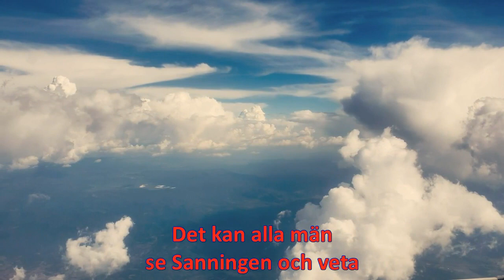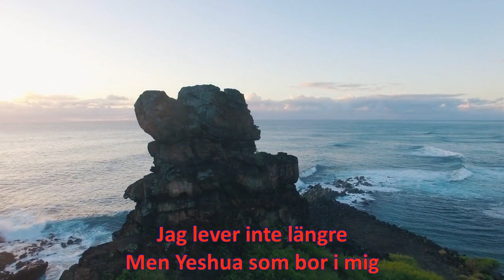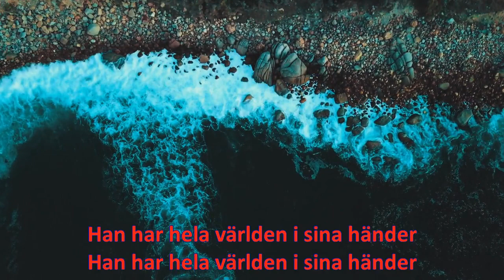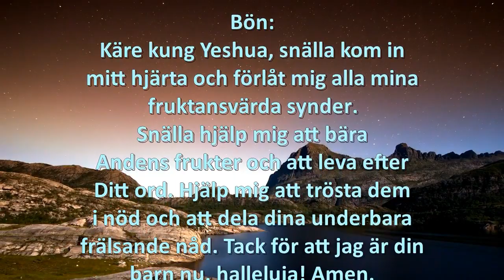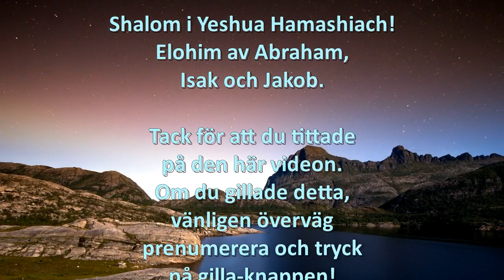Get all excited Medley (Swedish)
Det är så bra och spännande att vara Elohims barn! Vi måste gå och berätta för världen om hans kärlek och rättfärdighet. Vi måste prata om vilka goda förändringar han förde in i våra liv. Det är så tidskrävande att alltid prata om problem, rädslor, förvirring och tårar. Han är vår levande kung. Han är den store jag är och vi vill se honom i all hans härlighet. Han är vägen till himlen, vi måste lyfta honom högt! Någon gång måste vi dö i oss själva och Yeshua Hamashiach måste leva i oss! Ett underbart fritt val! Vi vet att han har hela världen i sina händer och majestätiskt härskar i himlen och på jorden. Han har varje person i sina händer!